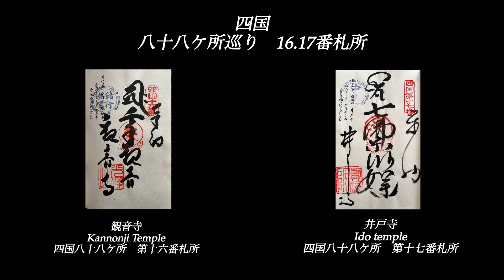【四国八十八ヶ所巡り第16・17番札所】第十六番札所観音寺 第十七番札所井戸寺 徳島 お遍路 区切り打ち Shikoku 88 temples pilgrimage#shikoku88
【四国八十八ヶ所第16・17番札所】第十六番札所観音寺　第十七番札所井戸寺
Shikoku 88 temples pilgrimage
【観音寺】
※聖武天皇が国分寺を建立した同年に創建
※本尊の千手観音像を空海が彫ったと言われています
※「夜泣き地蔵」夜泣きをしなくなるようにしてくれると信仰を集める地蔵尊

【井戸寺】
※聖徳太子と伝わる本尊と弘法大師の井戸が有名
※天武天皇が勅願道場として建立
※面影の井戸　弘法大師が一夜で掘ったと言われている井戸は寺名の由来になってます